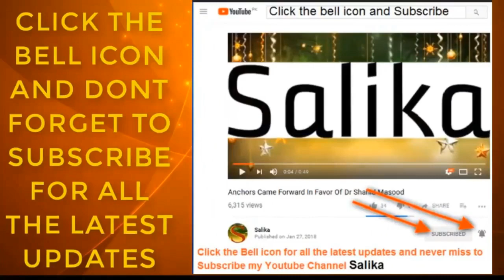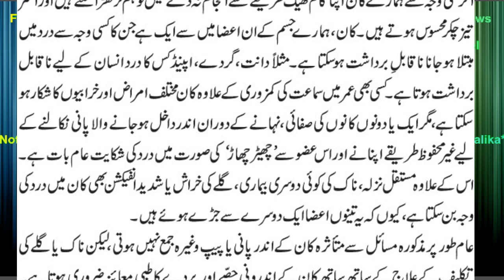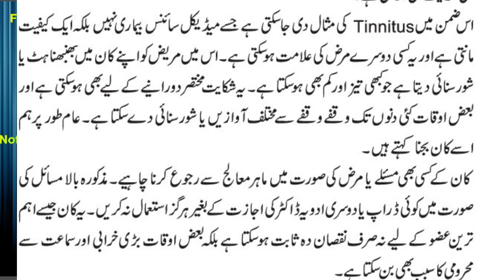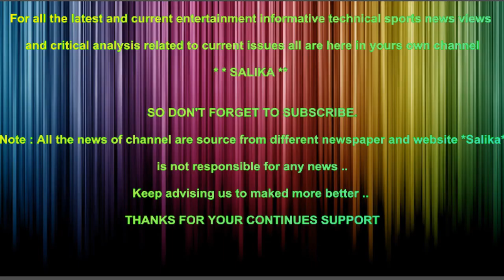KAAN GALY OR NAAK KA INFECTION OR WAJOHAT